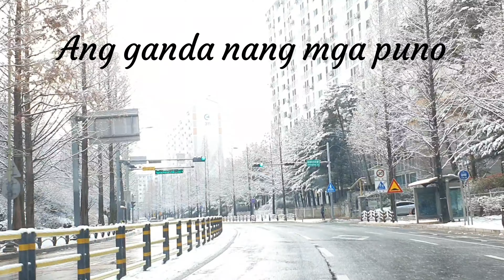roadtrip/after snow/ south korea 🇰🇷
beautiful trees and snow ❄